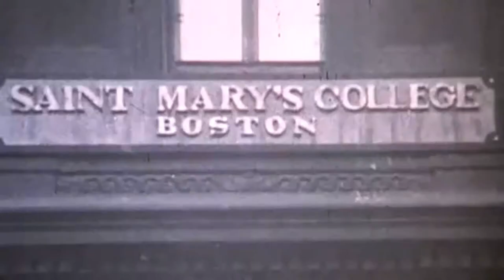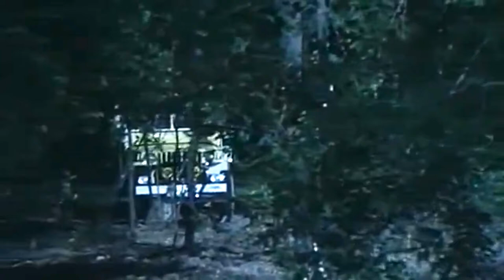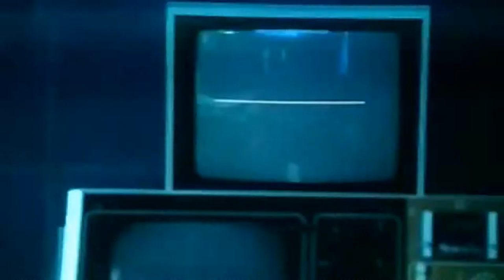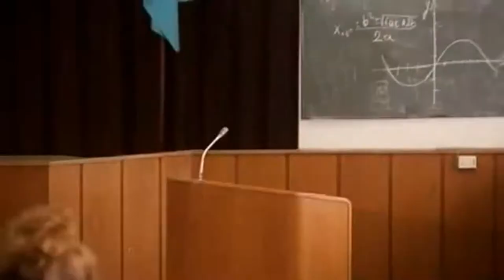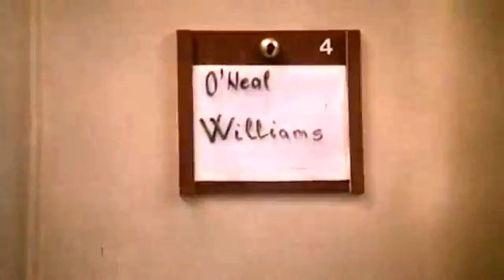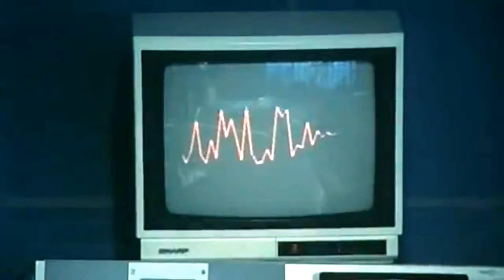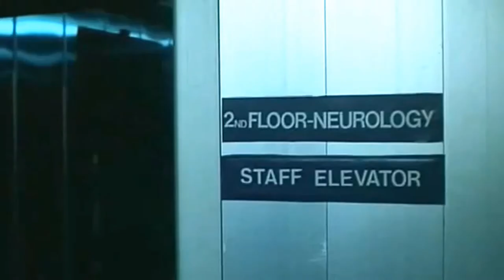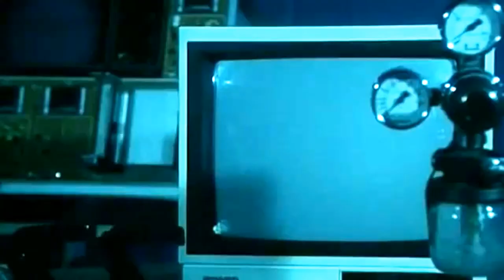My Edited Video